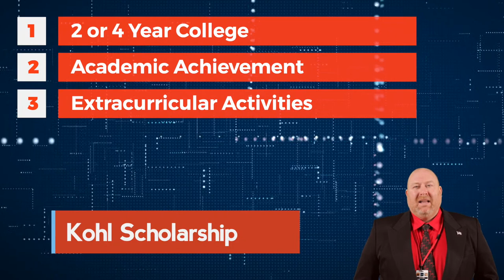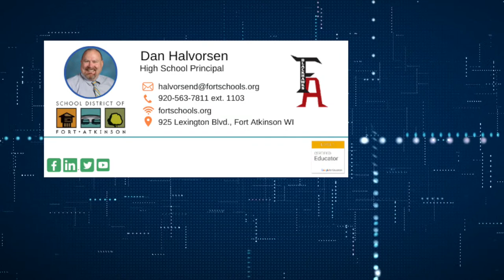FAHS Virtual Video Announcements- 10.8.20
Tune in to Mr. Halvorsen's Live Video Announcements!